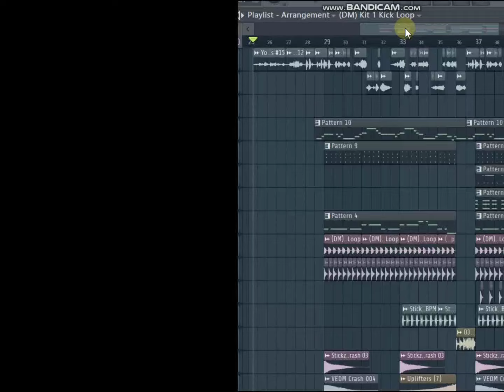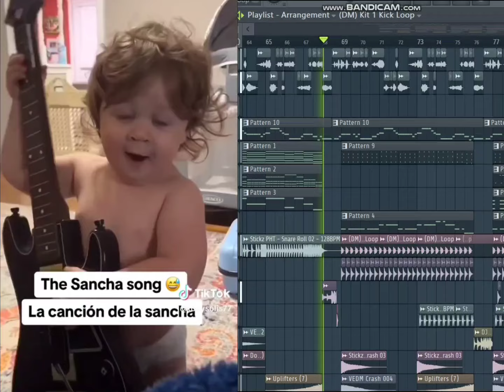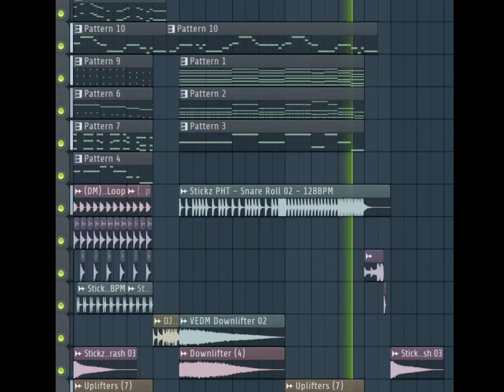The Sancha Song - DjJurlan Remix | New Tiktok Viral The Sancha Song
Remixed By: @DjJurlan

Title: The Sancha Song - DjJurlan Remix

The video was created using Avee Player
♫ The music was created using FL Studio

Software/Application used:
-FL Studio 20
-Avee Player
-PixelLab

My Gear:
- 14" Acer Laptop
- Audio Technica MX40 Headphone

"You are my sancha (sunshine) my only sancha (sunshine)"